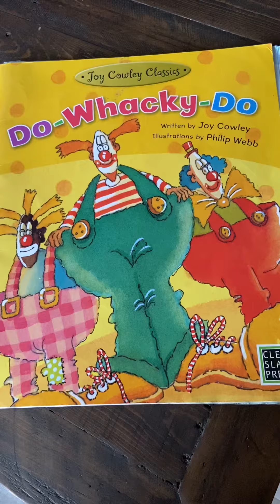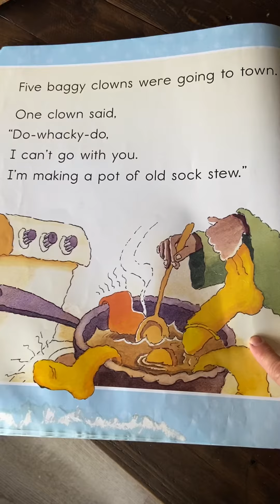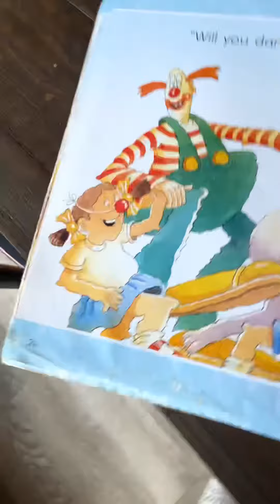Doo whacky doo by Joy Cowley